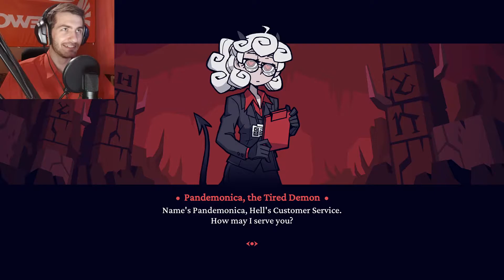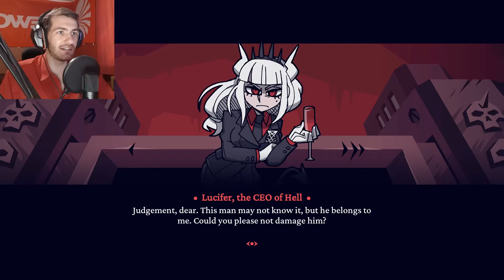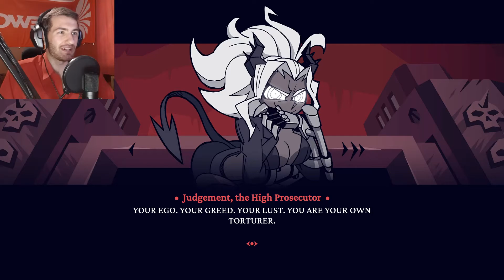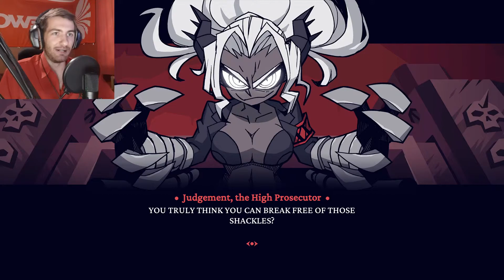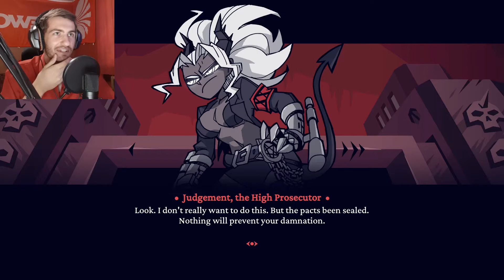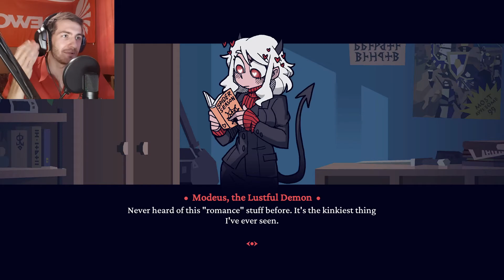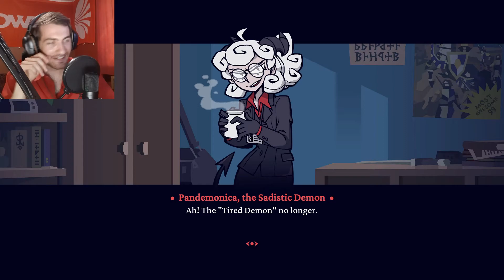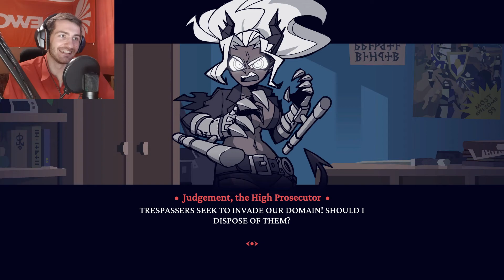Będziecie potrzebować kilka takich XD | Helltaker #1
W tym filmie staram się jak umiem tłumaczyć tekst na ekranie.
Niestety na bieżąco mój mózg nie wyrabia więc się zacinam XD
Doradzam zaopatrzyć się w kilka flaszek na cały seans :P
PS: do około 20 minuty jest lekkie desynchro mojego głosu z kamerą, ale nie chciało mi się na nowo renderować XD